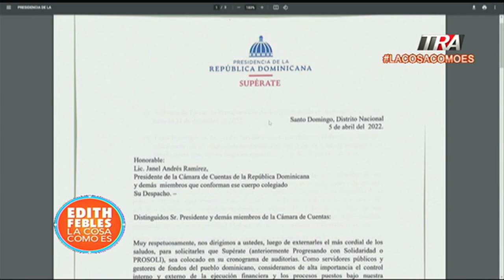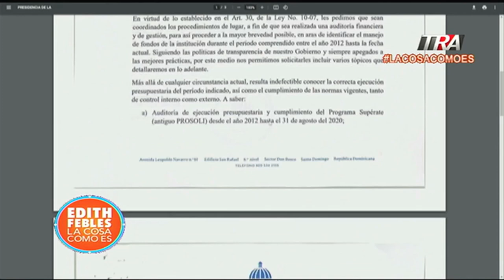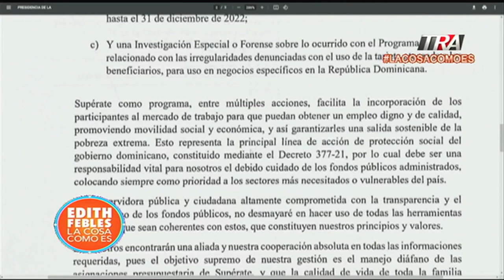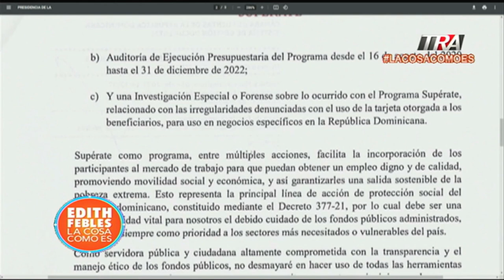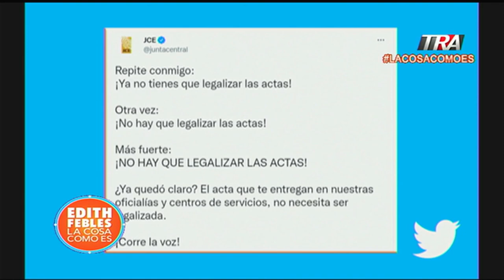Gloria Reyes solicita a la Cámara de Cuentas una auditoría financiera al programa Supérate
Canal Oficial Periodista Edith Febles